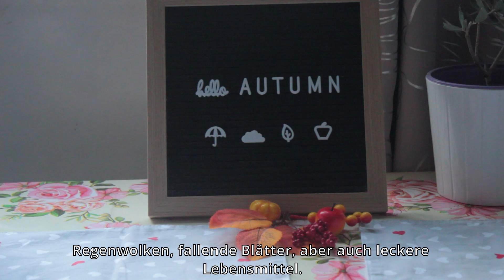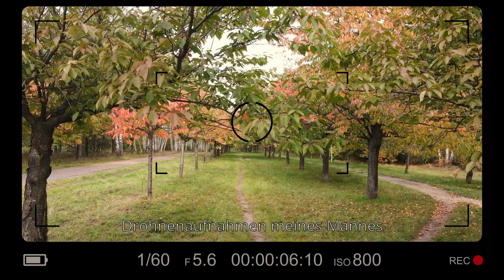Vlog Herbstmenü Gefüllter Kürbis, Kürbissuppe, Mikrowellenkürbis, Herbstgefühle🍁🍃🍂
Der Herbst ist in Berlin angekommen. Ich nehme dich zu meinem Herbstausflug mit. Danach habe ich ein herbstliches Menü zubereitet: Gefüllte Mikrowellenkürbisse und Kürbissuppe. Ich hoffe, das Video gefällt dir.
📍Videobezogene Informationen/ Kapitel
00:00 Einleitung
02:25 Gefüllter Kürbis, Mikrowellenkürbis
06:05 Kürbissuppe
09:04 auf dem Teller anrichten